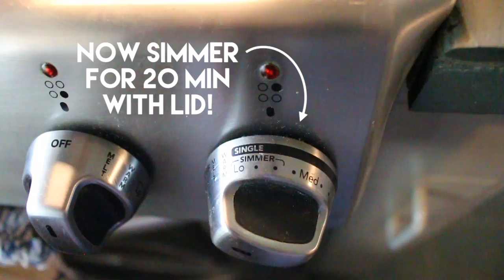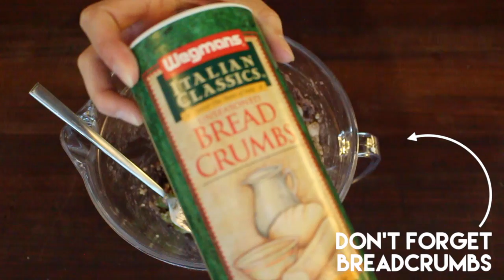Black Bean & Quinoa Burger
This black bean and quinoa burger is a great alternative to meat. Perfect for vegetarians, vegans, or anyone!

Ingredients
- 3/4 can of black beans
- 1/8 cup quinoa boiled in 1/4 cup water
- 1 bell pepper
- 1/2 onion
- salt & pepper
- seasoning
- about 1/4 cup bread crumbs
-  1 egg (optional)
Watch in HD
Film With: Canon Rebel EOS t5i
Edit With: IMovie  10.0.3